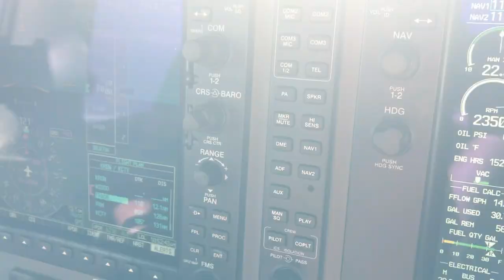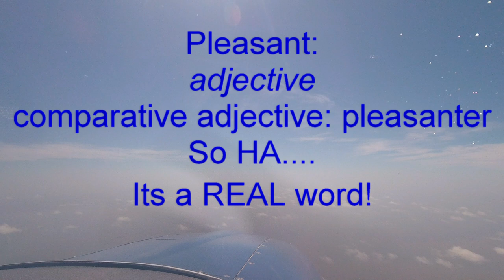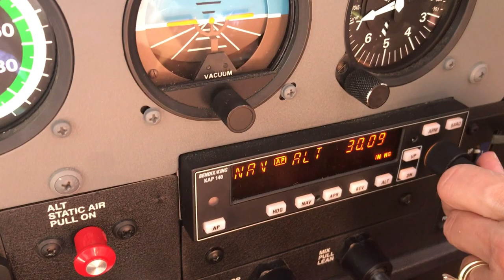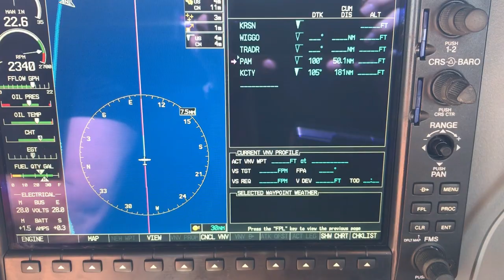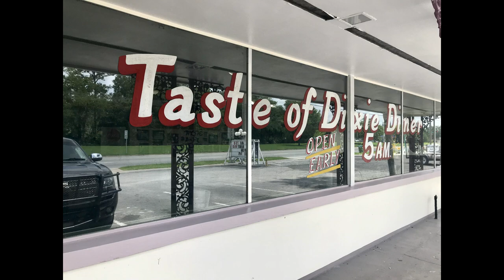Bahamas or Bust #2- Cessna 182 | Wichita, KS to Cross City, FL (2 of 2); Ate at Taste of Dixie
Janis and I are on our 2nd leg flying to the Bahamas from Wichita, KS to Cross City, FL.
We had some technical difficulties on the leg from Wichita, KS to Ruston, LA.
Due to video length we split this leg into two parts.
We refueled and took the courtesy car and ate lunch at Taste of Dixie, the chicken was CRISP and delicious, we HIGHLY recommend if you're in the area to stop in and get some great food. Service was excellent as well, so much so that the credit card company sent us an email to confirm the tip we left!

ROUTE:
KAAO-KRSN-WIGGO-SINUS/TRADR-PAM-KCTY